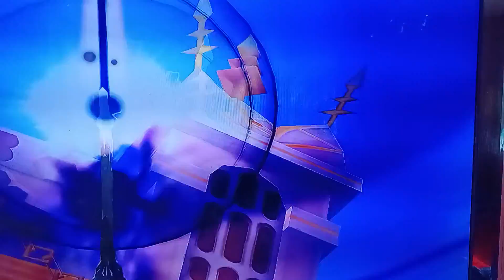Manic's Adventure Of Kingdom Hearts Brith By Sleep Part 13 (Terra's Side)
Part 13 Manic's Adventure Of Kingdom Hearts Brith By Sleep
Land Of Departure/Xehanort's Ambitions